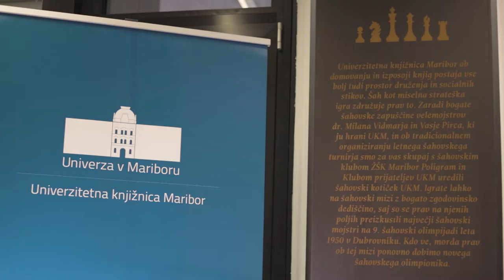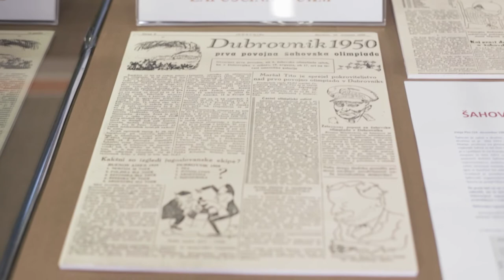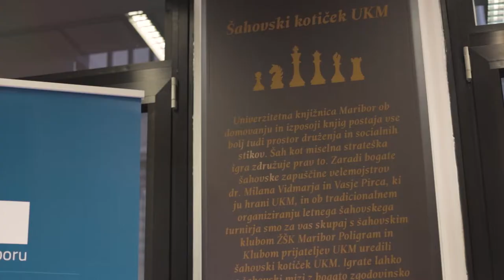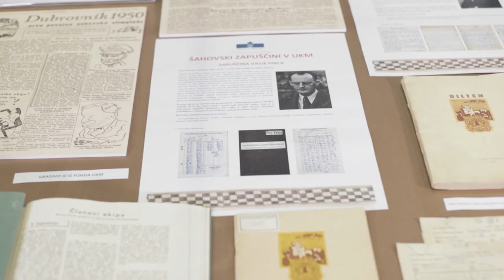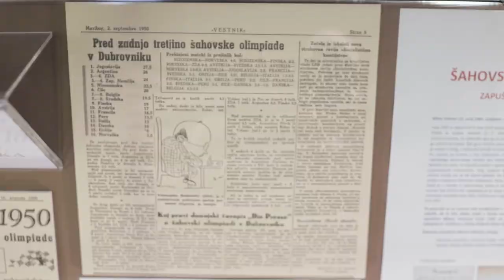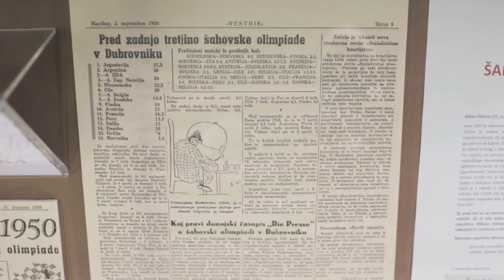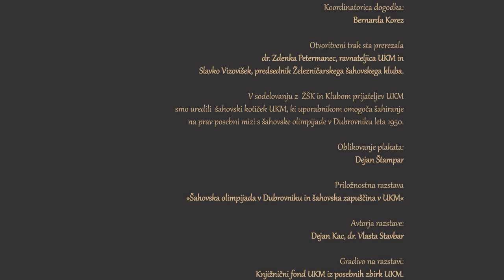Otvoritev šahovskega kotička v UKM